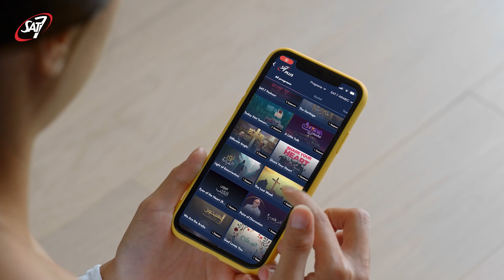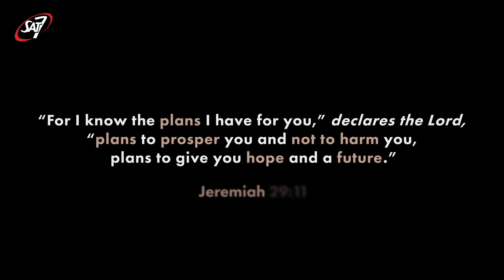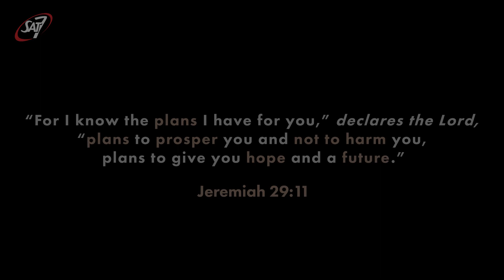Finding faith in despair: Najah's testimony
"I had lost everything," Najah recalls, her voice echoing the fragments of her shattered past. A Syrian refugee alone in Lebanon, she grappled with doubts and despair, yearning for belonging. Yet, amidst the darkness, a glimmer of hope emerged. "SAT-7 welcomed me and listened to me."

*Name changed for security, images used for illustrative purposes